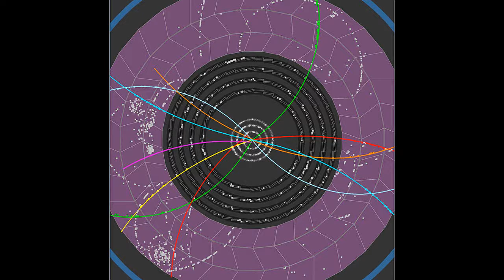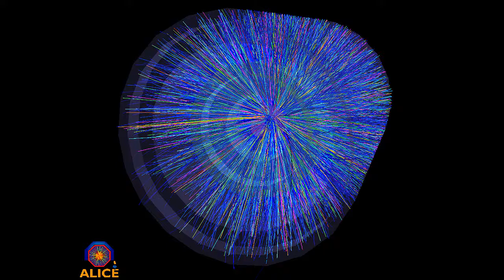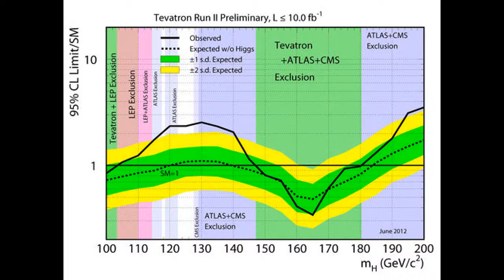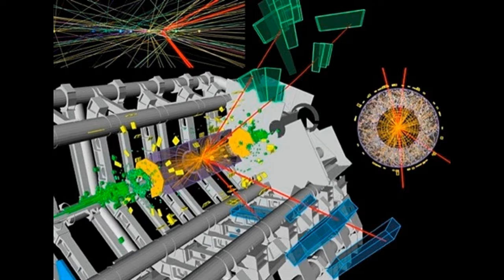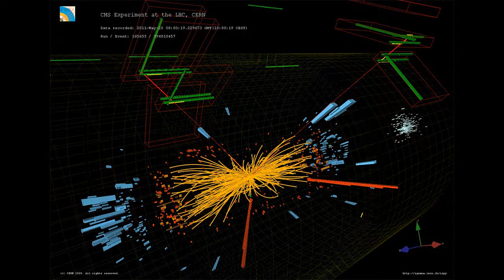Higgs Boson Discovery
The Higgs particle, which is unlike any other known to exist, was proposed 48 years ago, when physicists worked on the laws of nature with pen and paper instead of the sleek, high-end laptops they carry around today. The hunt for the particle, which has a mass of around 125 to 126 Gev and about 130 times the mass of a proton, has also spanned decades and occupied thousands of researchers from tens of countries. For some, this is their life's work. According to theory, all of the particles in the newborn universe were massless and hurtled around at the speed of light. But one trillionth of a second after the big bang, the Higgs field switched on, turning the vacuum of space into a kind of cosmic glue. In other words, what is the nature of the "Creator."